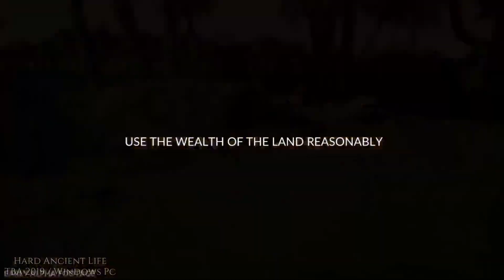Unreleased RTS Civilization Time Management Games Coming in 2019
Video Games Timeline:

00:05 The Settlers
01:10 Warcraft Reforged
02:47 Command & Conquer: Red Alert Remastered
03:34 Age of Empires 4
04:56 Iron Harvest
06:47 Battlefleet Gothic Armada 2
08:19 Anno 1800
09:40 Desperados 3
12:04 Total War Three Kingdoms
13:53 Edge of Chaos
15:29 Conan Unconquered
16:34 Age of Wonders Planetfall
18:17 Phoenix Point
19:23 Gears Tactics
19:41 Stellaris Console Edition
21:18 Tropico 6
22:41 Ancient Cities
24:06 Ancestors Legacy XBox Edition
25:18 Gates of hell
26:51 End State
27:50 Dawn of Man
29:25 Hard Ancient Life
31:12 Civilization 6 Gathering Storm